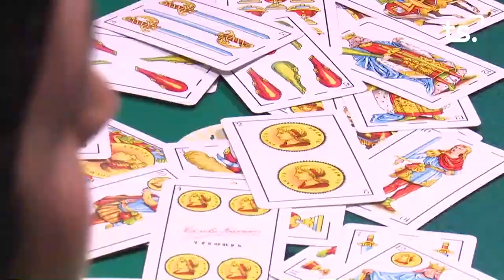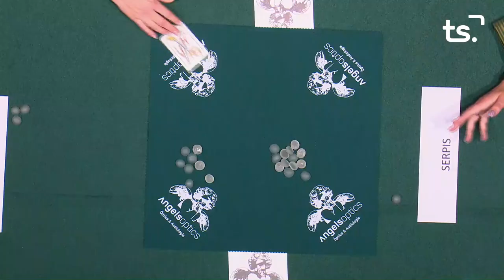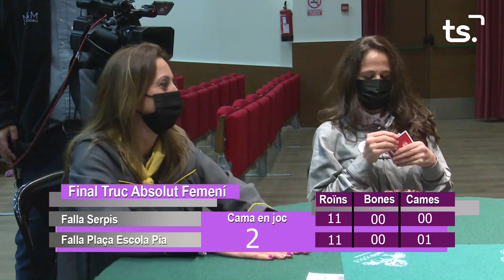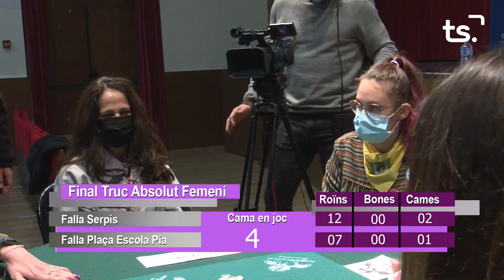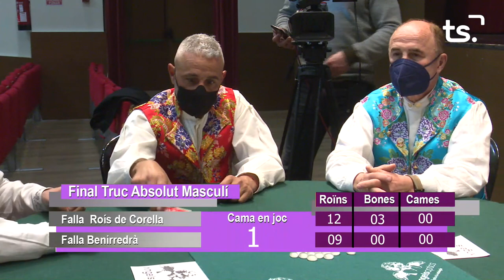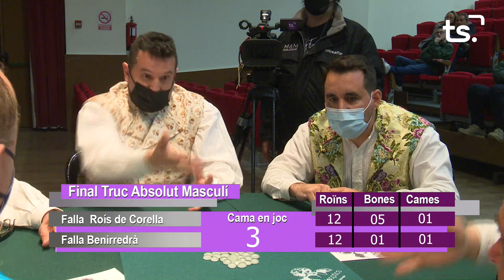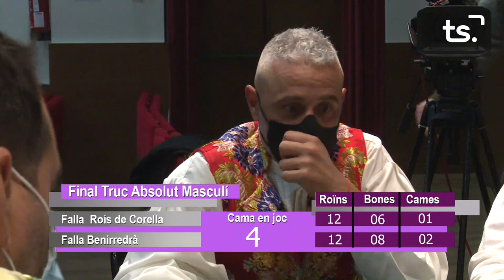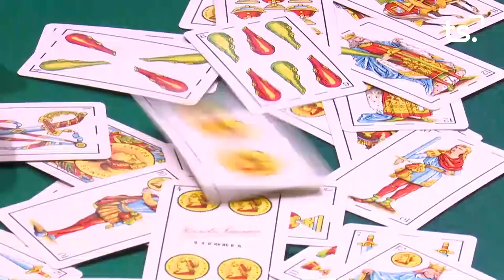Truc absolut femni y masculi 2022-03-04